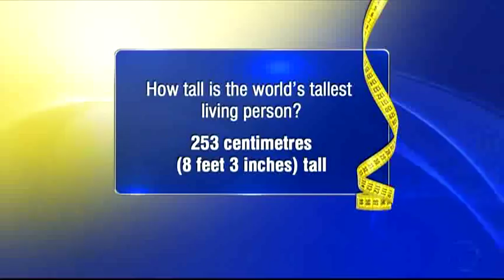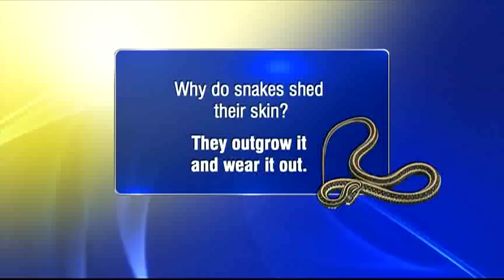BT Vancouver: Curious? We'll Find Stuff Out!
The young host of Finding Stuff Out Harrison Houde quizes Riaz and Alex Despatie.